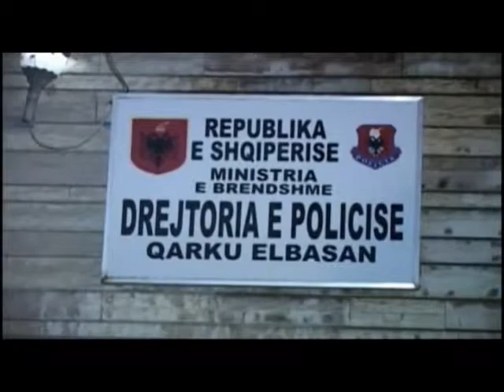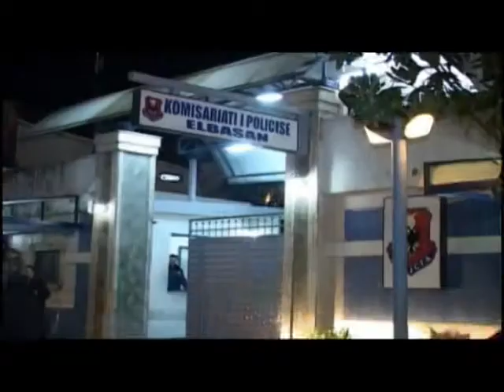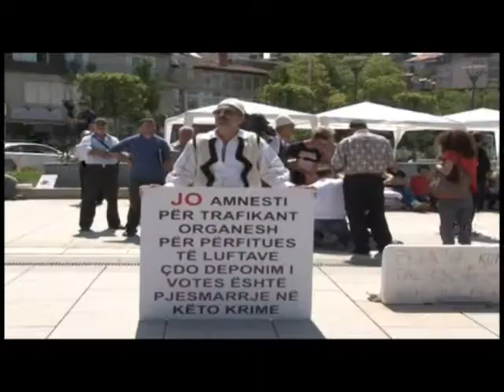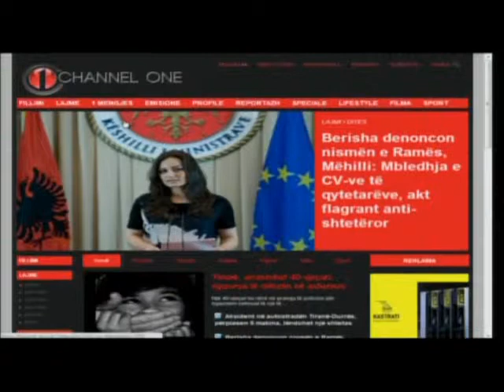Lajmet ora 19:00 11 07 2013